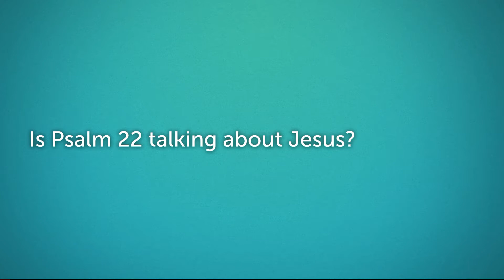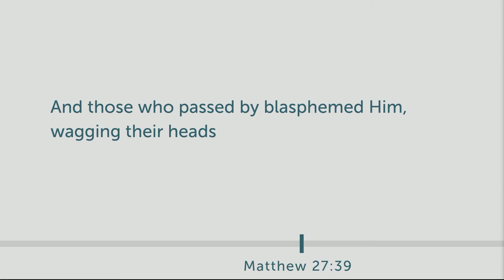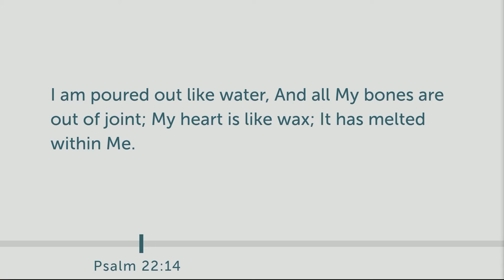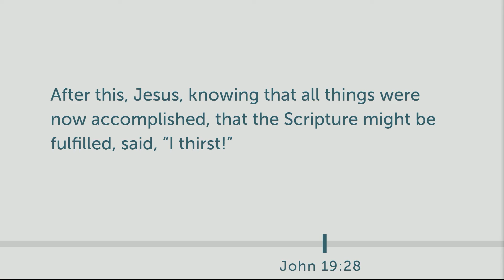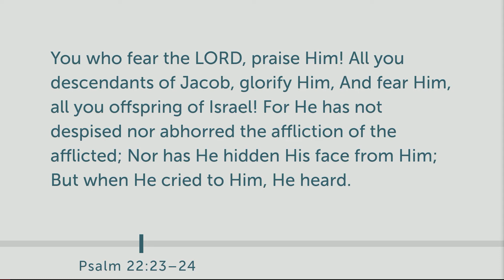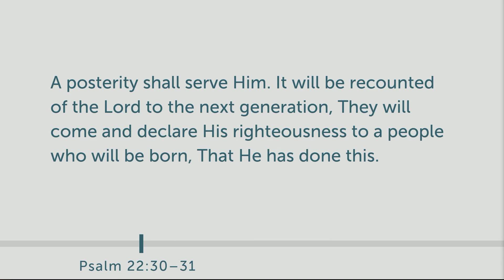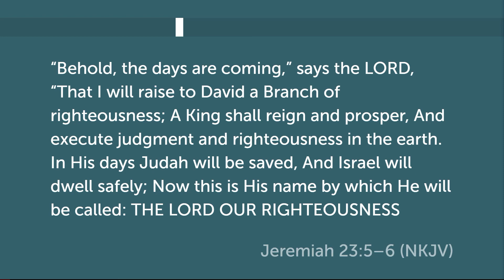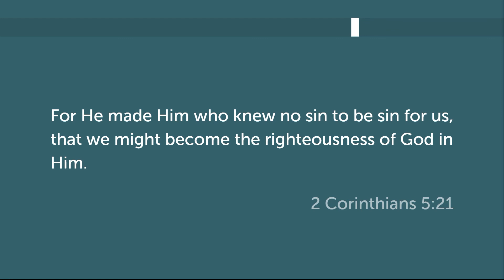Is Psalm 22 Talking About Jesus? || Old Testament Prophecies Of Jesus Christ || Biblical Prophecy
Hi everybody,
Welcome to your favourite youtube channel Foolish Ministries. Hope that all of you enjoyed our previous videos. Today, I am here with a new video about biblical prophecy. This video is about Psalm 22. Is Psalm 22 Talking About Jesus? We are going to discuss the Old Testament Prophecies Of Jesus Christ.

Robert Paulsen

⌚Video Duration: 19:13

★The Mark Of The Beast || The Most Controversial Prophecy in The Word Of God ||      Foolish Ministries

★Who is The Messiah || Is He Jesus? If not, Who is He || What God Says || Foolish Ministries

★The Good News Among Covid, Climate Change, and all the societal anger in this World || Foolish Ministries

★Who is this mysterious figure who was talked about thousands of years before Jesus was even born?

★The New Covenant In Christ's Blood || Promise that God Swore to Give Mankind || Plan of Redemption

★The Day Of The Lord || The Second Coming Of Jesus Christ || Search Old and New Testament Scriptures
⌚ SCHEDULE:
Not scheduled